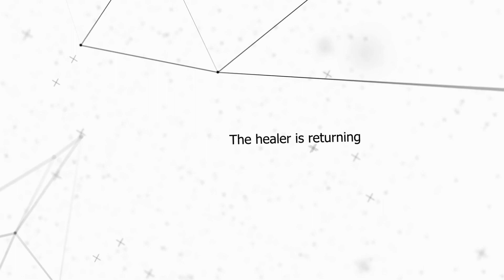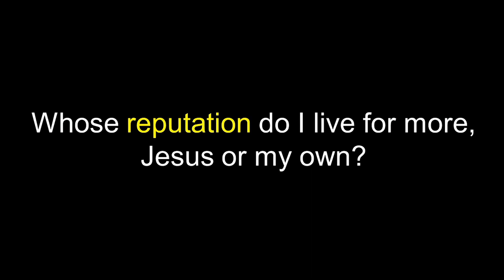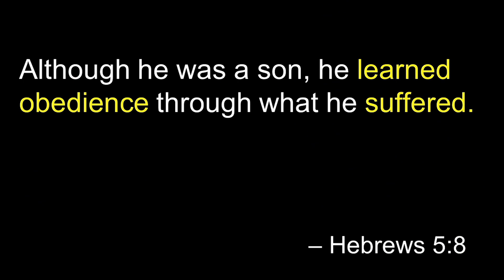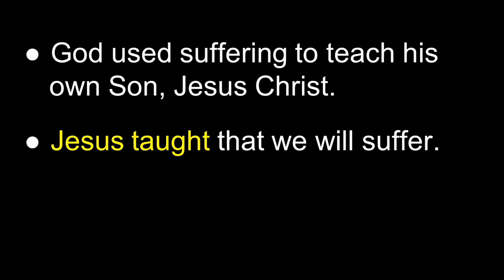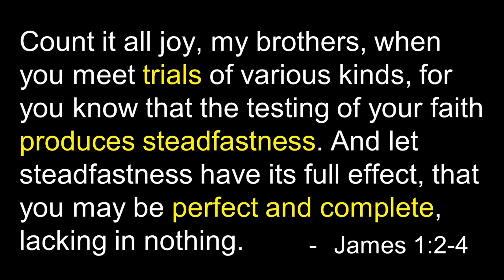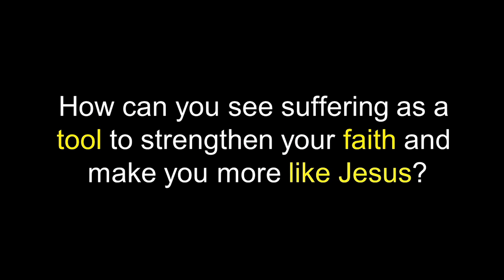04/30/23 Livestream - 1 Thessalonians Pt. 3